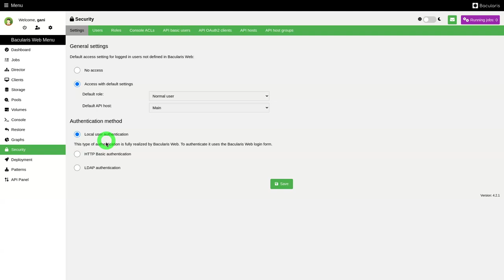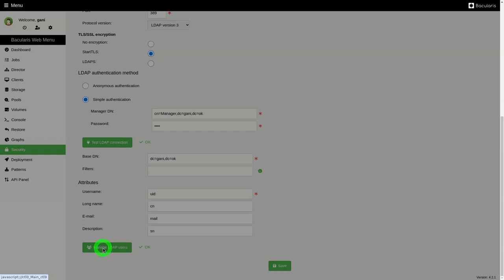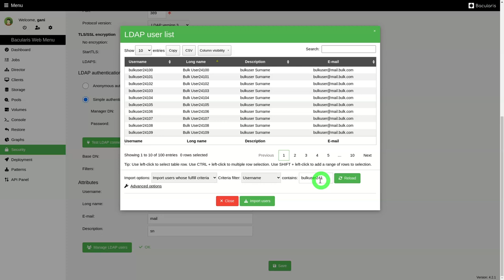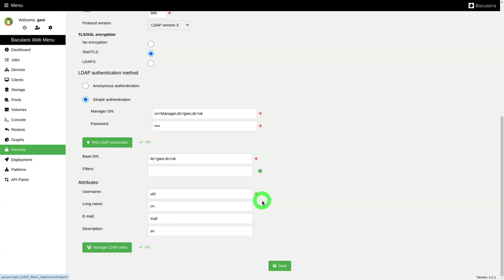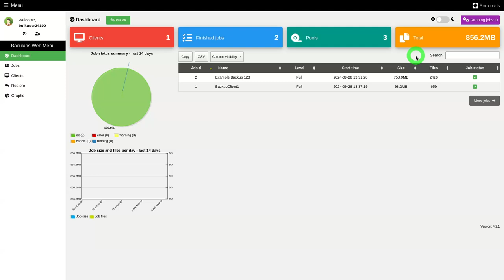Bacularis - LDAP authentication